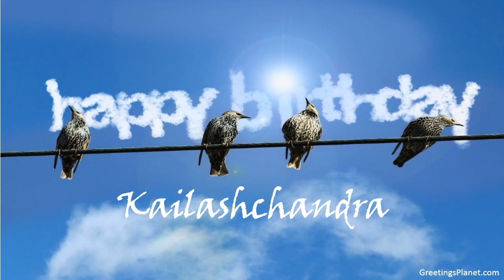Happy Birthday to Kailashchandra